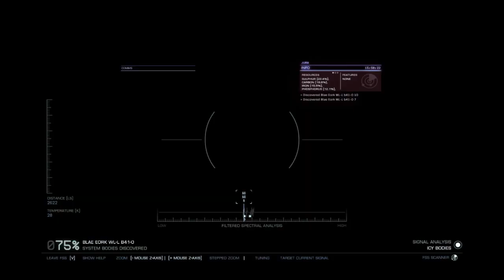Streaming again with some Elite Dangerous... 9000ly out from the bubble